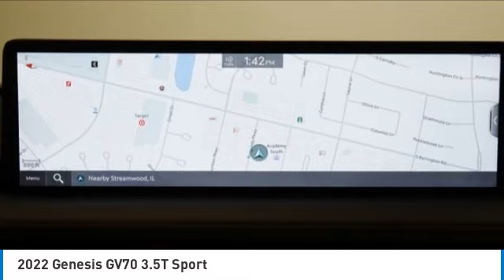2022 Genesis GV70 PS2033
2022 Genesis GV70 3.5T Sport